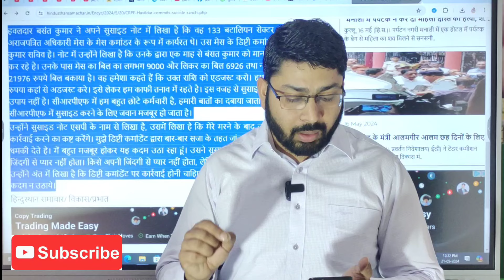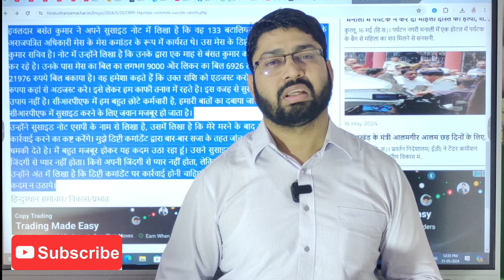अधिकारी की प्रताड़ना से तंग आकर जवान ने अपने आप को....